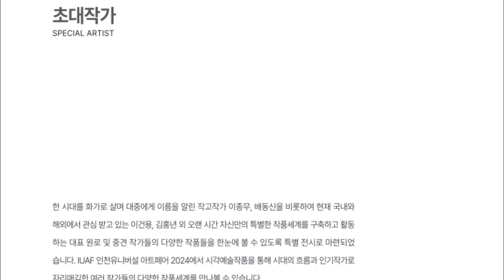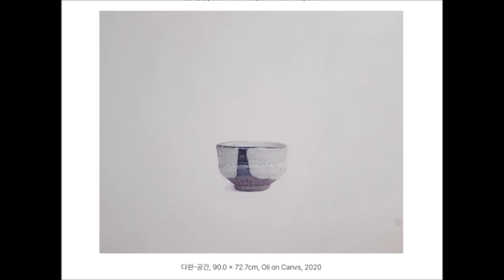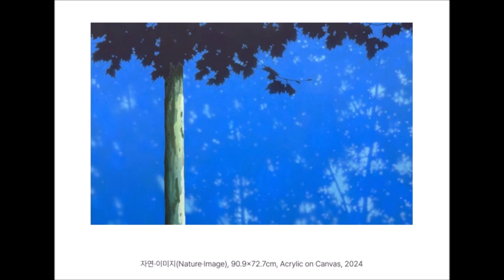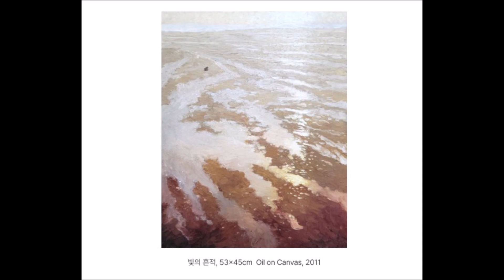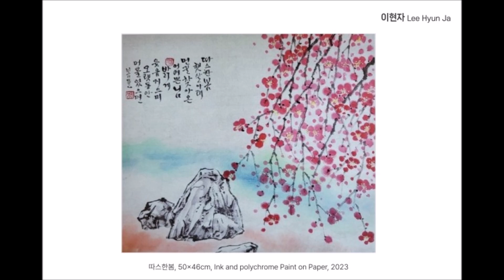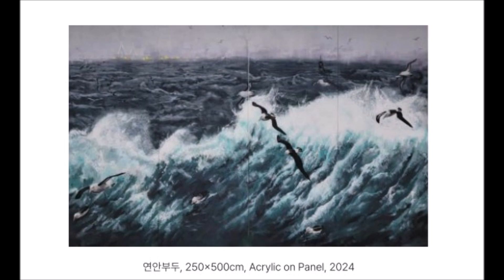인천유니버설아트페어 초대작가편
송도컨벤시아1층 / 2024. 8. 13 ~ 18
영상제작; 부천신문 영상편집 자문위원 김문덕